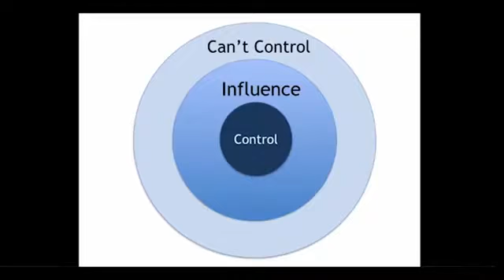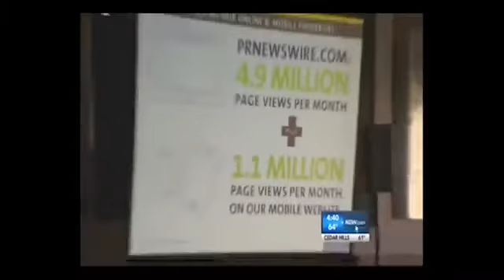Jim Signorelli, Better Chemistry Through Stories -Compilation Reel of Speaking Events-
Inspirational, humorous and engaging speaker and international best-selling author will share business storytelling tools gained during his 35 year career as an advertising executive." Have Jim speak at your next event.